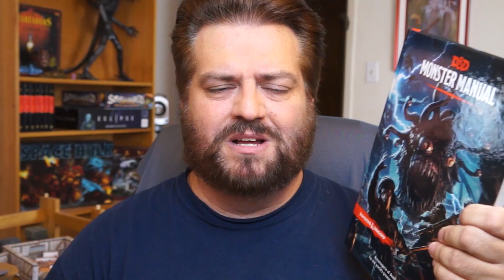Terrain! | Running the Game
Episode 20. There are tons of terrain solutions, from pretty cheap to quite expensive!

Buy Strongholds & Followers, or Kingdoms & Warfare now!

Here are all the terrain solutions I recommend in this video. Alas, I couldn't find the eBay seller who sold me the custom terrain.

WotC Dungeon Tiles